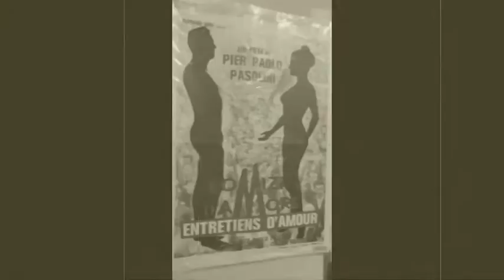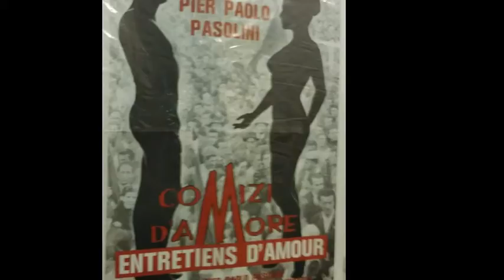MARIO BERNARDO : GIRARE CON PASOLINI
Il 12 settembre 2016  a Cuggiono è stato presentato il libro
di Mario Bernardo '' Girare con Pasolini'', alla presenza dell'autore
che ha superati i novant'anni.
Il libro scritto subito dopo la morte di Pasolini e pubblicato ancora
adesso nel 2016. Mario Bernardo è stato direttore della fotografia
in tanti film di Pier Paolo Pasolini, di cui Uccellacci e Uccellini.
E' Non da poco comandante partigiano durante la Resistenza.